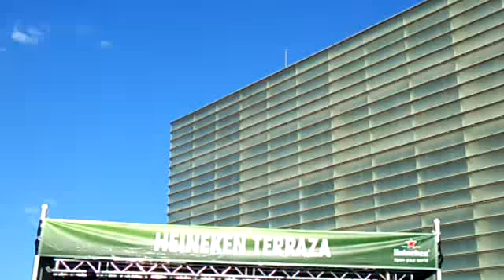La Prima Janis 3/6- 48 jazzaldia-donosti 2013